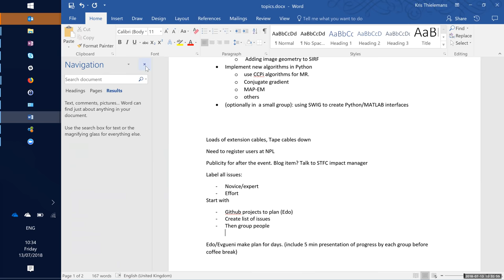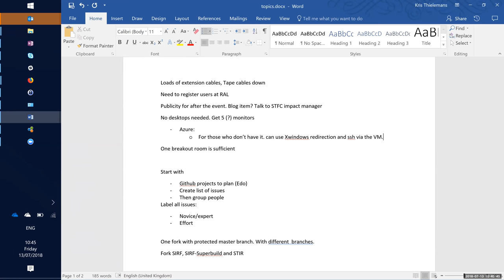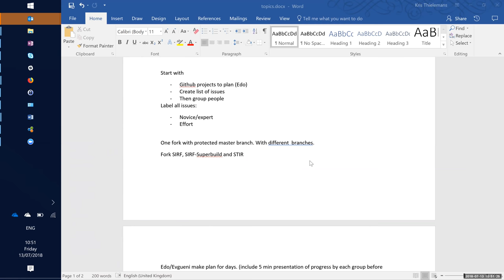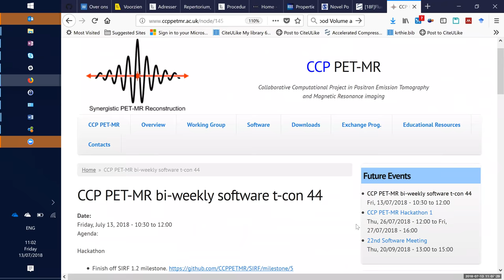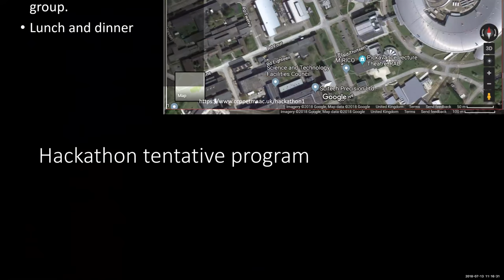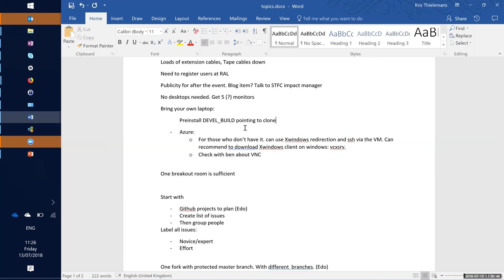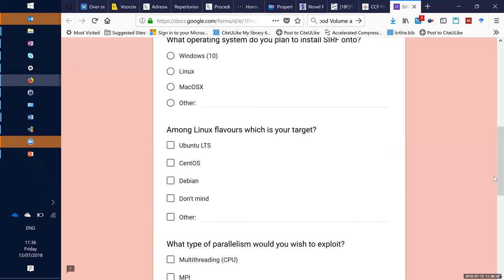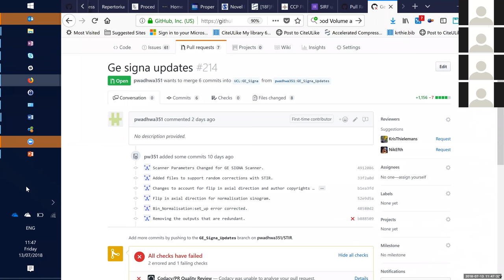CCPPETMR 44th Software Meeting